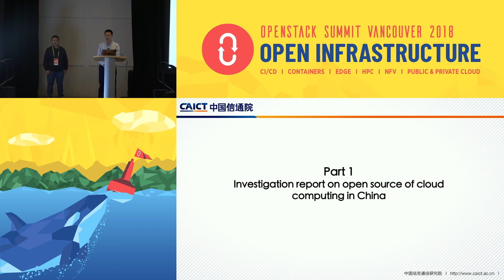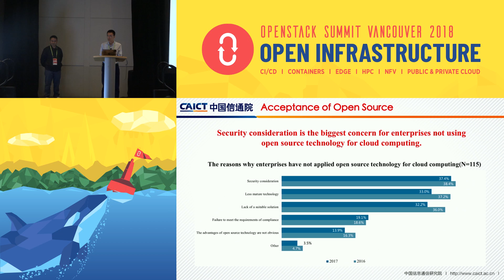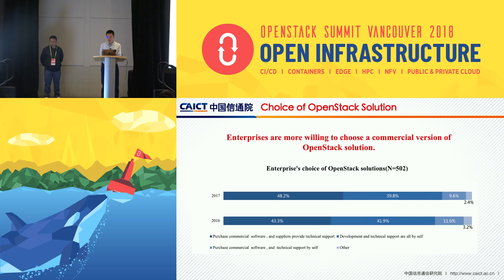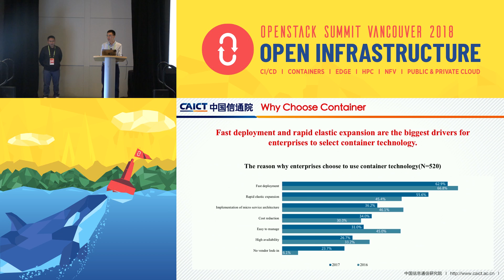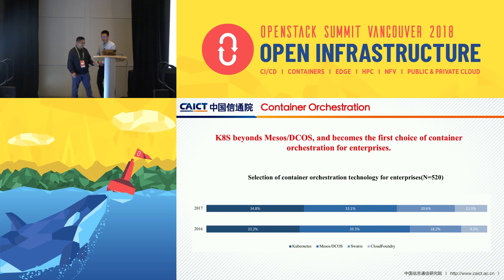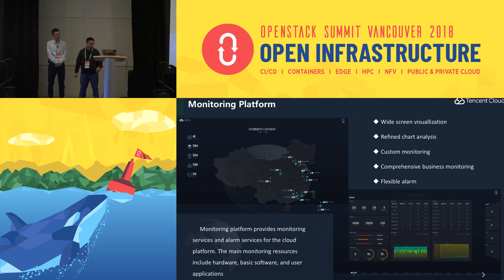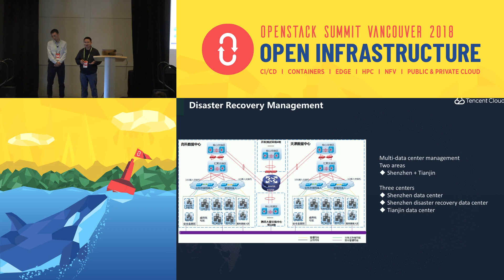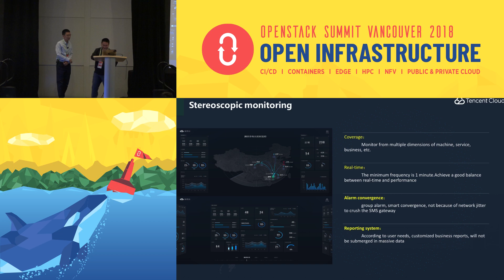The development and trend of OpenStack in China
At present, China has become the second largest contribution of OpenStack, and enterprises from China occupy nearly half of the OpenStack gold membership. So how about the current development and trend of OpenStack in China? Three experts from China will separately introduce the investigation report on the use of OpenStack by Chinese users, industry cloud trend in China and the application of OpenStack in Chinese large Internet company.